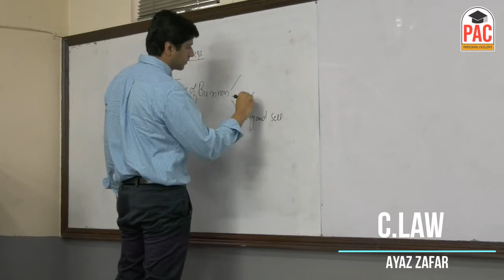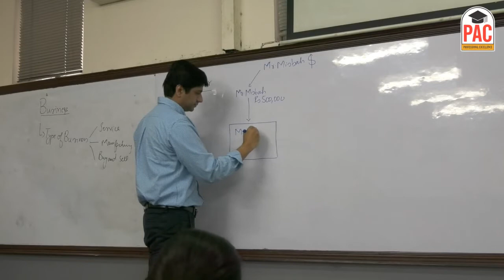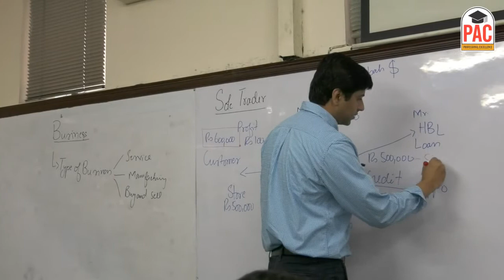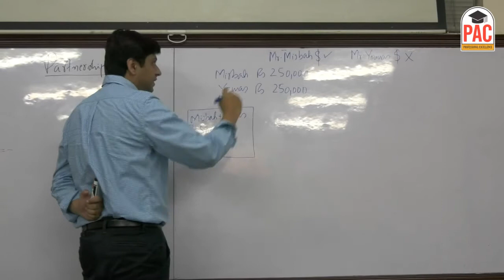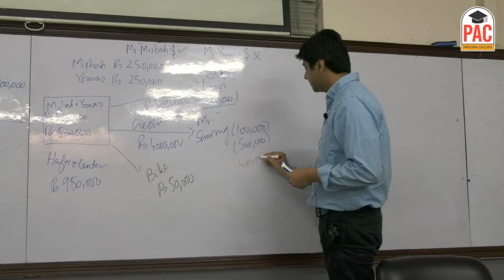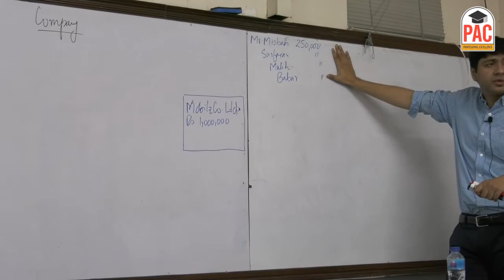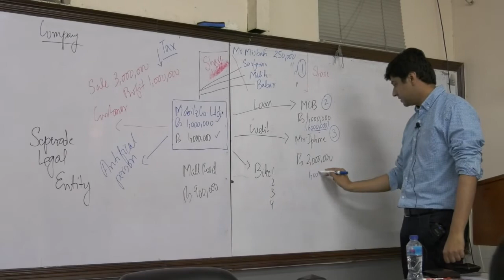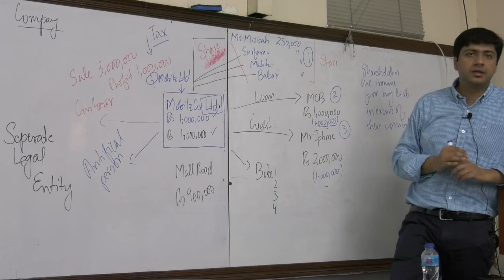2 C Law Final